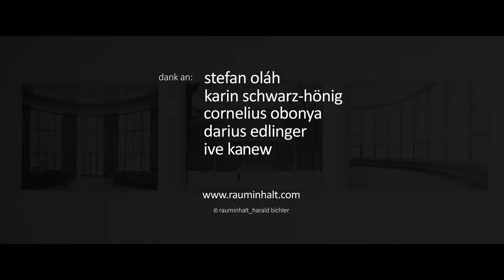galerie rauminhalt / Stefan Oláh "ZIL"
Stefan Oláh
ЗИЛ (ZIL)
The Austrian photographer Stefan Oláh has been working for years on exceptional architecture of the 20th century, including buildings by Karl Schwanzer and the Austrian post-war modernism of the 1950s and 70s.
His photographs of the Arbeiterkulturhaus (Workers' Cultural Centre) ZIL (ЗИЛ) in a Moscow suburb were taken last winter and were exhibited there this March as part of a collaborative project between Moscow cultural institutions and Vienna.
Originally, the Moscow Workers' Culture House ZIL was part of an architectural ensemble of the legendary Russian, later on Soviet, truck factory ZIL, which was founded in prerevolutionary times and produced cars and equipment until 2013. The photographs by Oláh are showing architecture that is naked and unembellished, interior and exterior views, that were taken in winterly soft light with an analogue large format camera. Oláh prefers to work as close to the object as possible, he does not use artificial lighting and does not need any retouching. In this way, the photos are highly authentic, without beeing overly auratic.
The multifunctional Workers' Culture House ZIL is a congenial building of the constructivistic Soviet Modernism and is the largest of its kind, while the workers' clubs of the 1920s were much smaller. Only a few are still in existing today, but have been adapted. The ZIL, in contrast, has been largely preserved in its original form and function. The huge complex, planned and built by the Vesnin brothers under Aleksander Vesnin in the 1930s, includes several lecture halls, a library, exhibition rooms and smaller studios, which today are used for example as dance or yoga studios and carry the charm of a faded era. The building captivates by generous dimensions and proportions, in which light, both metaphorically and in reality, plays an essential role. Avant-garde architecture was then prohibited.
Stefan Oláh captured the particular atmosphere that still exists in this place today in his static, yet calm photographs. With an eye and a feeling for the original details - such as a winding staircase to the (no longer publicly accessible) planetarium - they bring the historical dimension of this constructivist cultural building to life, without covering up the time leaps.
(Translation of the original German text by Patricia Grzonka)